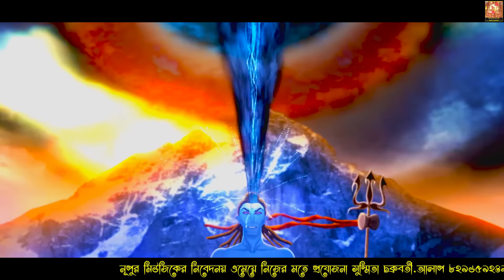Nijer Mote | নিজের মতে | 2018 New Bengali Folk Song | Modhumita Pramanik | Nupur Music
Presenting New Bengali Song Nijer Mote From The Album Sonar Banglar May Ami Namti Modhumita By Nupur Music

✽ Song : Nijer Mote

✽ Album : Sonar Banglar May Ami Namti Modhumita

✽ Singer : Modhumita Pramanik

✽ Lyrics : Gobindo ch Biswas

✽ Producer : Sushmita Chakroborty

✽ Director : Tapes  Chakroborty

✽ Label : Nupur Music

✽ Category : Folk

✽ Language : Bengali